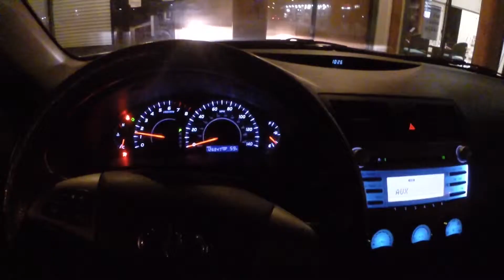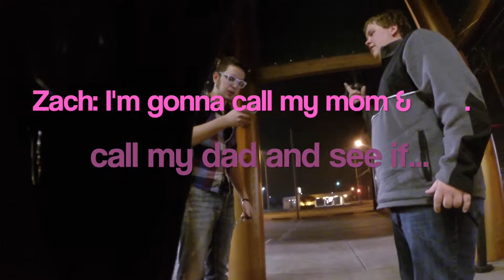Punked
This video is about A Prank and A Half